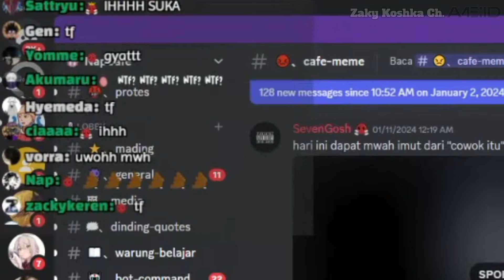Emuach Dari Bang AL Untuk Penonton | [ NapLive ]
mau emuach

Support juga kreator nya :
NapLive  @naplive7
Credits :

short
monetisasi